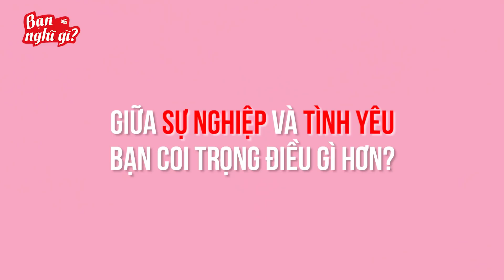Phỏng vấn vui: Con gái hiện đại chọn SỰ NGHIỆP hay TÌNH YÊU? | YAN News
Con gái thời nay, không có tình yêu vẫn sống, nhưng không sự nghiệp thì sống như đã chết. Vậy con gái có nên hy sinh một trong hai thứ này để bảo vệ cái còn lại?

Hãy theo dõi Yan trên:
✔️Youtube Yan News :